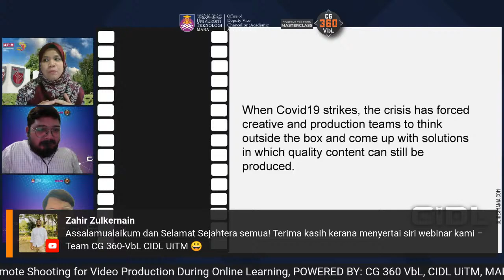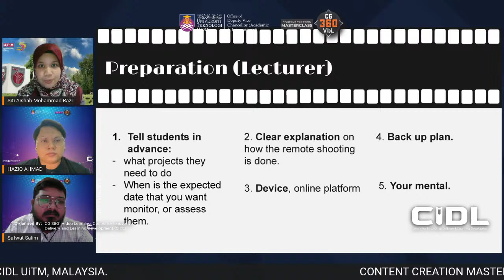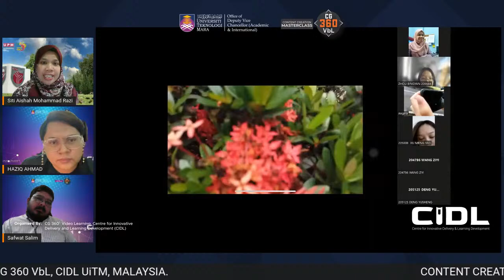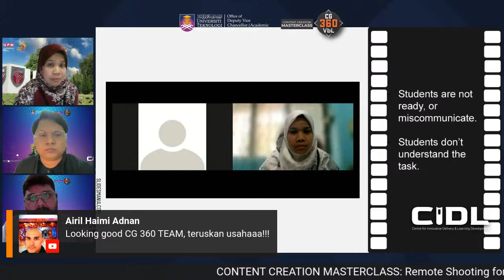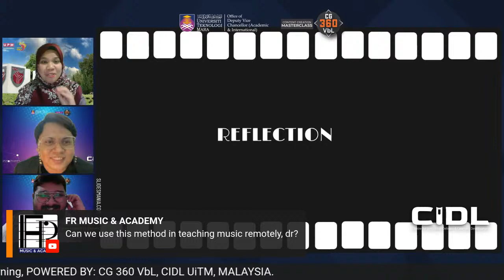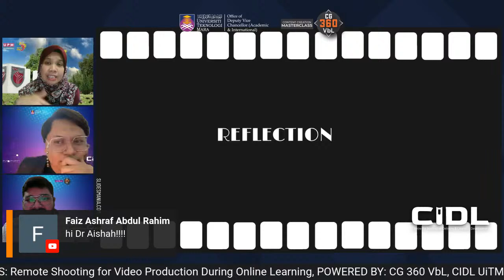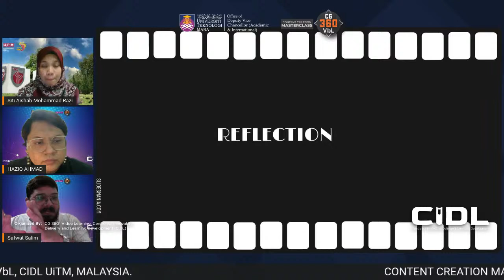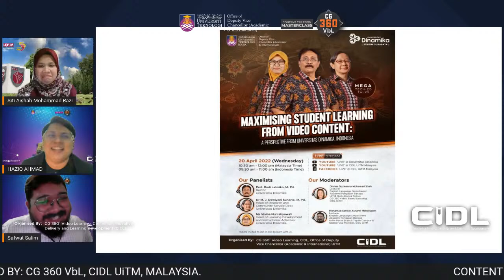CONTENT CREATION MASTERCLASS: Remote Shooting for Video Production During Online Learning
DATE: 15 April 2022 (Friday)

PANELIST:
Dr Siti Aishah Hj. Mohammad Razi
Lecturer, Department of Communication, Faculty of Modern Languages and Communication, Universiti Putra Malaysia.

MODERATOR 1:
Nur Haziq Fikri Ahmad
Lecturer, Akademi Pengajian Bahasa, Selangor Branch Dengkil Campus & FLI Lab Active Member.

MODERATOR 2:
Mohamad Safwat Ashahri Mohd Salim
Lecturer, Akademi Pengajian Bahasa, Perak Branch Tapah Campus & CG360 VbL Member, UiTM Malaysia.

POWERED BY:
Collaborative Group for 360 Video-based Learning (CG 360-VbL) at CIDL UiTM Malaysia.

All are invited to join in and to learn with us! 🤖

▬ Social Media ▬▬▬▬▬▬▬▬▬▬▬▬▬▬▬